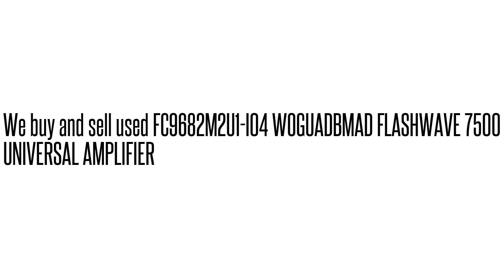FC9682M2U1-I04 WOGUADBMAD FLASHWAVE 7500 UNIVERSAL AMPLIFIE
FC9682M2U1-I04 WOGUADBMAD  FLASHWAVE 7500 UNIVERSAL AMPLIFIE We buy/sell used Fujtisu networking Equipment. Cash for your used Equipment.